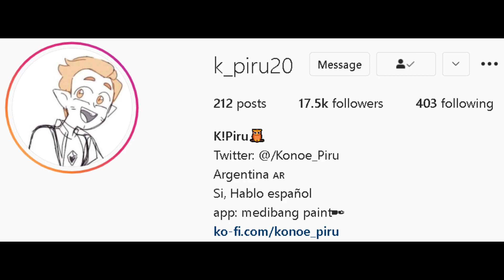Boschlow - end of Grudgby chapter (Comic FanDub) | k_piru20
Bored #41